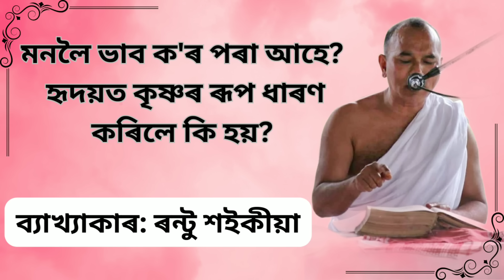ভাগৱত পাঠ ও ব্যাখ্যা- ৰণ্টু শইকীয়া। মনলৈ ভাব ক'ৰ পৰা আহে.কৃষ্ণৰ ৰূপ ধ্যান Bhagawat by Rantu Saikia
ভাগৱত পাঠ ও ব্যাখ্যা- ৰণ্টু শইকীয়া
মানুহৰ মনলৈ ভাব ক'ৰ পৰা আহে?
হৃদয়ত কৃষ্ণৰ ৰূপ ধ্যান কৰিলে কি হয়?